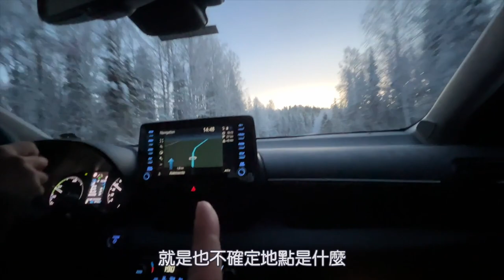【北歐旅行EP.12】北歐荒郊野外開車居然手機沒網路了！怎麼辦！？ • 開箱私人度假別墅 • 北歐國家公園 Phya National Park｜Melofunplay 美樂玩不累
北極圈旅行第 12集 我們開在北歐荒郊野外突然手機不能上網了！！！下個城鎮不知道還有多遠？
很緊張不知道該怎麼辦，還好找到路了。這是一個國家公園“Pyha National Park” 我們在這找了一間BnB，應該是當地人的地假小屋。